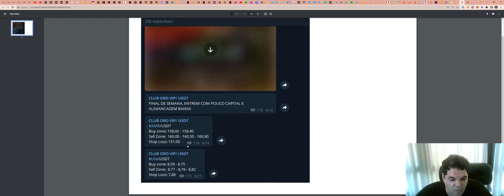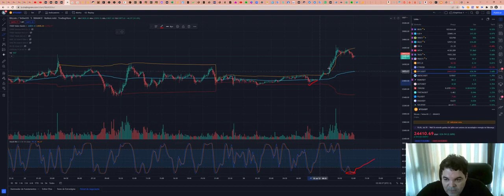Como funciona a SALA de SINAIS - Aqui explicamos TUDO!!!